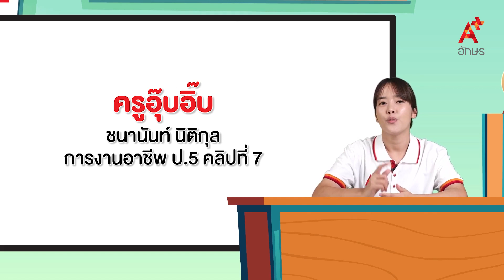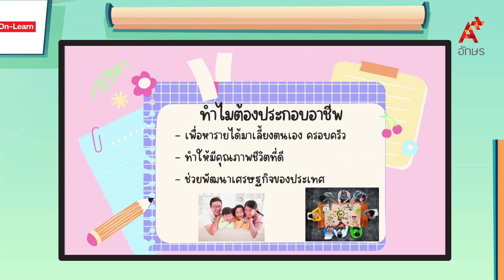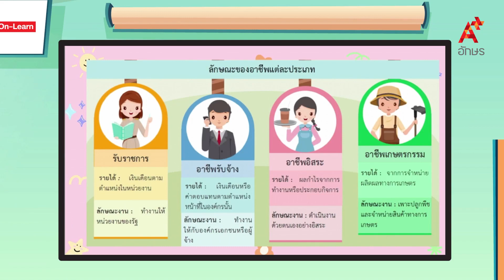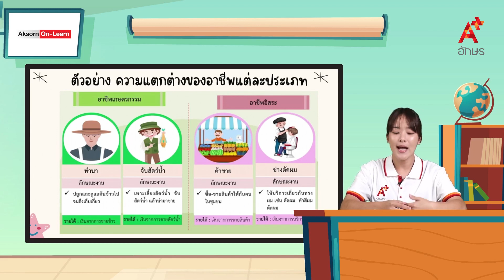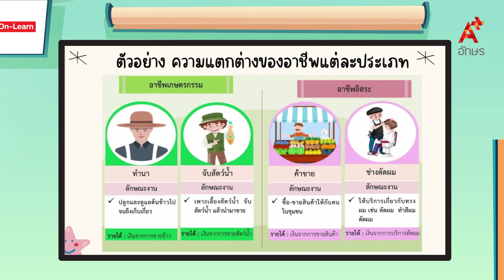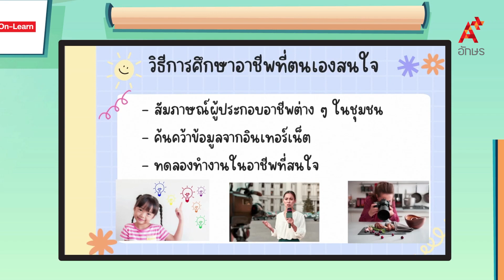ความแตกต่างของอาชีพ | การงานอาชีพ ป.5 การงานอาชีพ ป. 5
การงานอาชีพ ป. 5 การงานอาชีพ ป. 5 ความแตกต่างของอาชีพ